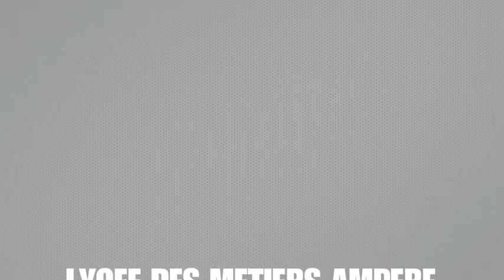Vue générale du Lycée Ampère